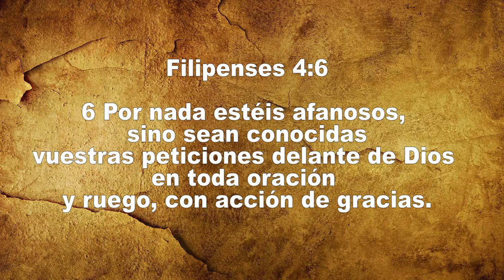Promesas del Reino #81 El poder de alabar a Dios parte 2